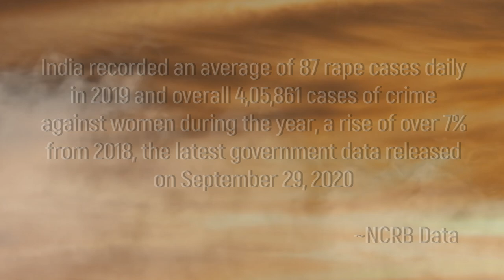Ghum Bhanganor Gaan || Official Trailer || Full Movie Releasing Jan 26th 2021 || Rup Art Production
Film Name: Ghum Bhanganor Gaan

Full Movie releasing on January 26th 2021

Casting : Puja Baidya, Surya Sekhar Das, Aniket Ashopa & Dona Saha

Singer : Anupam Roy & K Mohan

Story, Screenplay, Edit, Cinematography & Direction - Shiladitya Ganguly

Assistant Director & Floor Management - Rudranil Chakrabarty

Music Design & Acting Coach : Biman Goswami

Copyright of Trailer soundtrack belongs to SVF (Shree venkatesh films private limited)